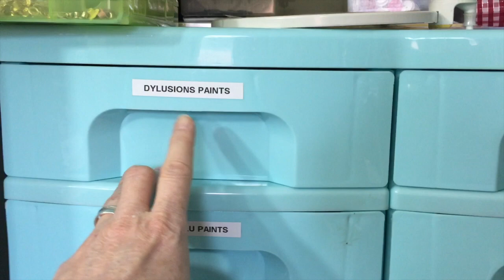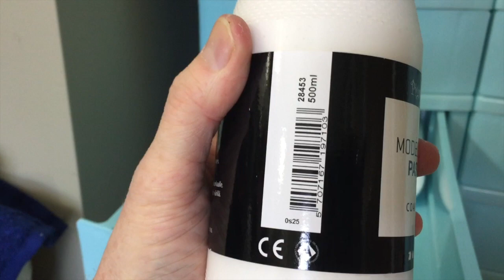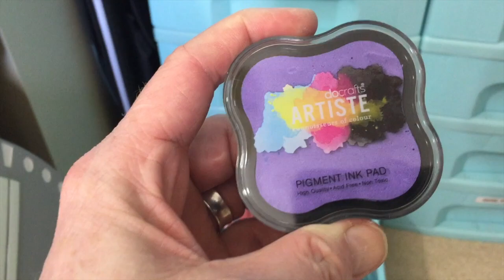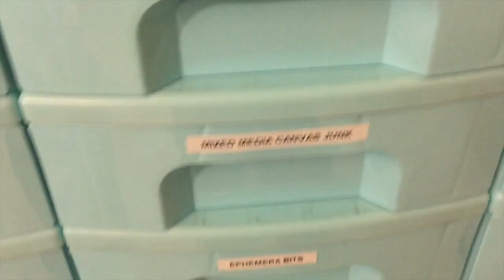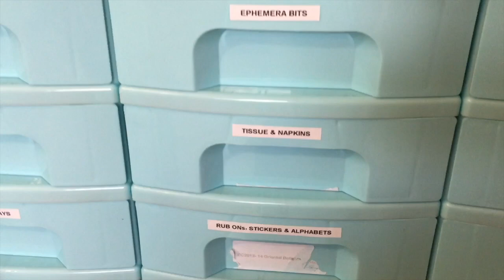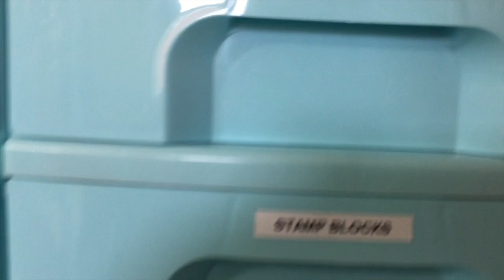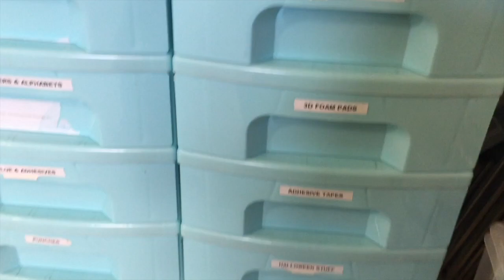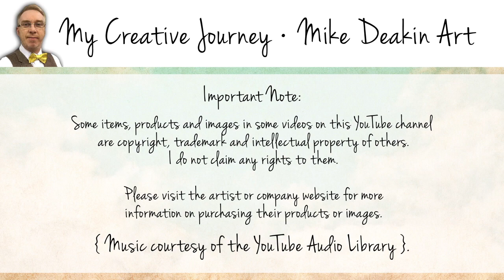Behind the Scenes: What's in Mike's Drawers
Many of you have requested that I do a "behind the scenes" video showing how I store and organize my craft room. So this is the first in a short series of "behind the scenes" videos. This one showing you what's in my drawers!

Send Happy Mail To:
Mike Deakin
27 Tall Trees
Moortown
Leeds
United Kingdom
LS17 7WA